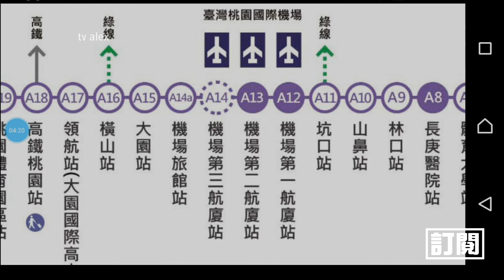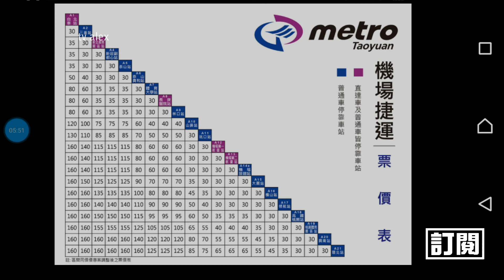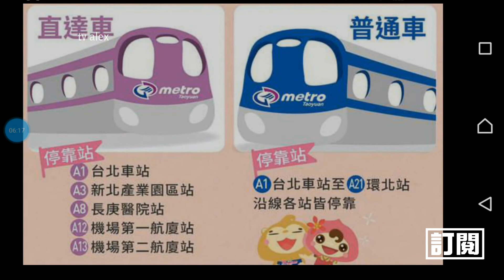【地鐵篇】從台灣桃園國際機場進入台北市區《桃園機場捷運》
【訂閱】可以獲得更多旅遊資訊
如觀光客如對影片有疑問 歡迎再下面留言 我會一一回答喔
桃園捷運→進入台北市區 40分鐘
進入台北車站後可以搭台北地鐵(捷運)去任何一個地方
如果想去外縣市旅遊 也可以問我喔